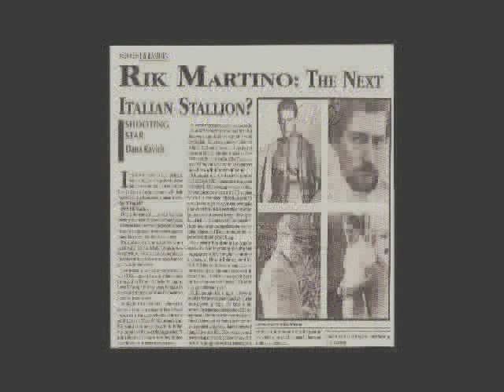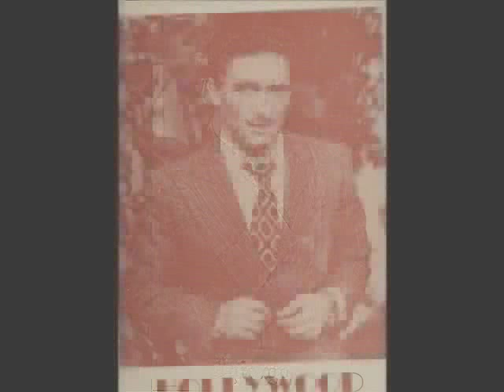Copy of RIK MARTINO IS AN ITALIAN MOVIE STAR WHO LIVES IN HOLLYWOO